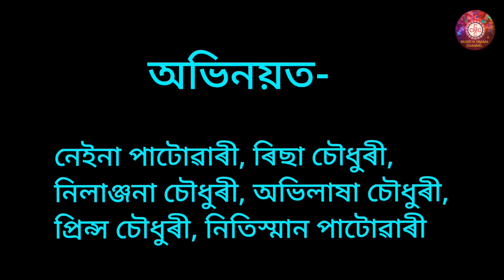শিশুসকলৰ অভিনয়ৰে "দুখীয়াৰ দুখ" চাওঁক /Short drama video::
CMCMUSIC&DRAMA VOICE ASSAM#BLACK&WHITE#BHANGATV#

SHORT DRAMA VIDEO "DUKHIYAR DUKH"

HERE USED NON COPYRIGHT MUSIC

FLUTE-KHANIN DAS

   From CMC MUSIC & DRAMA CHANNEL